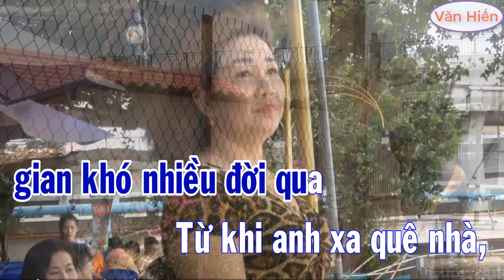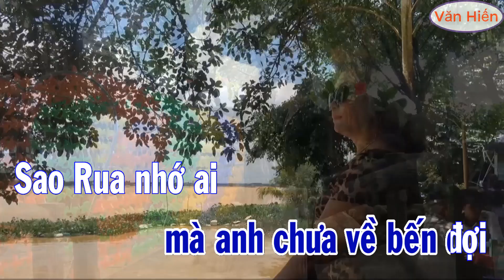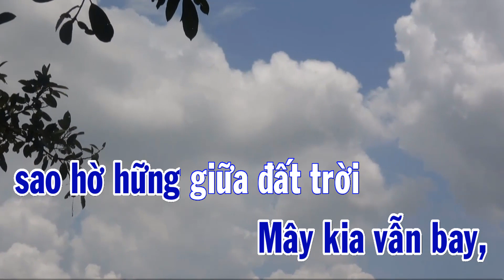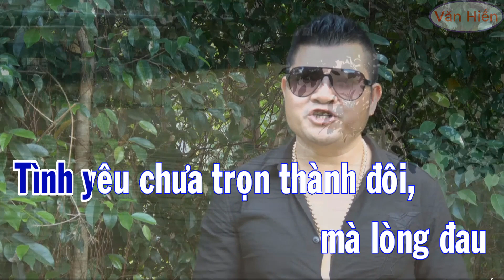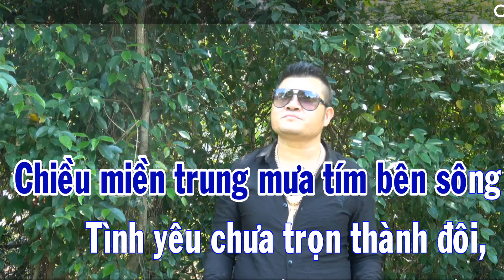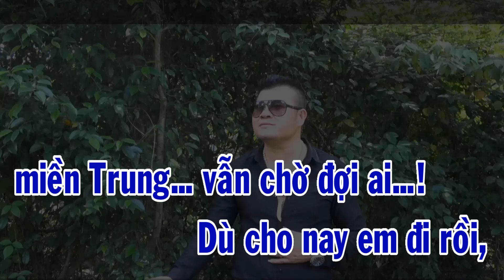KARAOKE - MƯA CHIỀU MIỀN TRUNG - VĂN HIẾN BEAT CHUẨN QUÁ HAY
Hãy “ Subscribe” kênh YouTube của ca sĩ VĂN HIẾN BOLERO để có cái nhìn cận cảnh hơn về những cống hiến trong sự nghiệp âm nhạc của ca sĩ Văn Hiến nhé.

Hãy cùng lắng nghe những ca khúc nhạc bolero trữ tình hay nhất của Văn Hiến nhé.